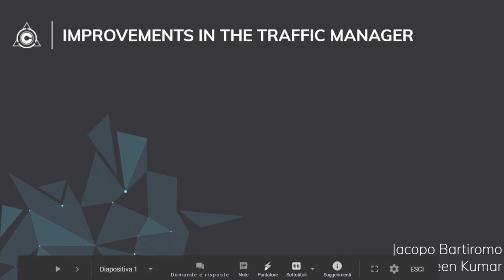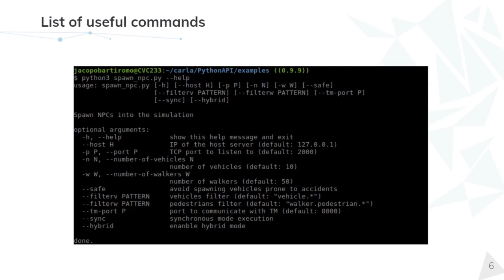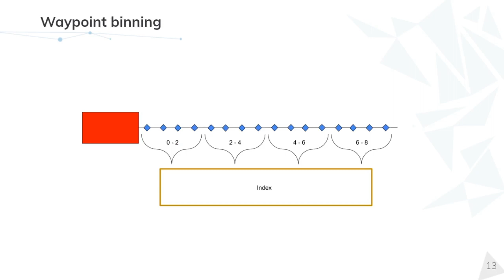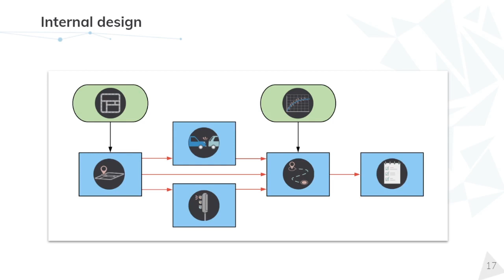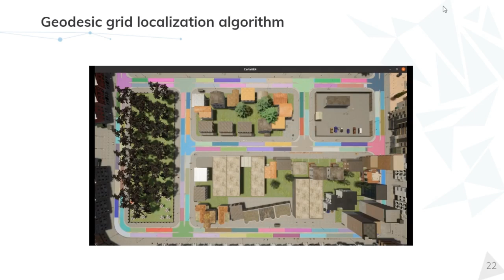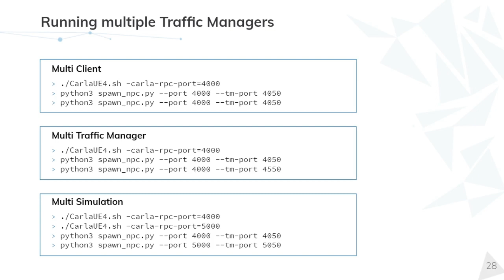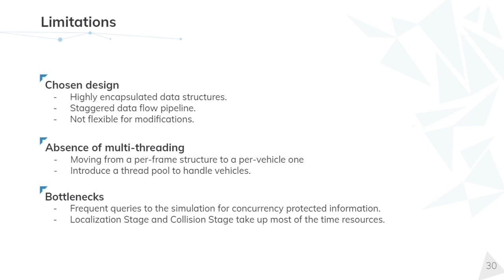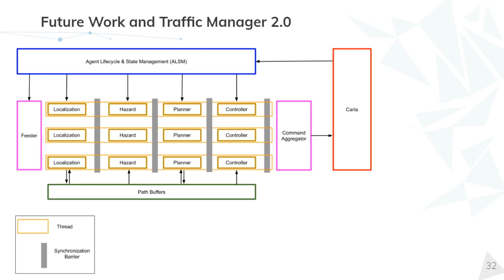CARLA Talks 2020 - Improvements in the Traffic Manager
A detailed walkthrough for the TM module. Learn how to create traffic situations and the implementation details that allow their definition.